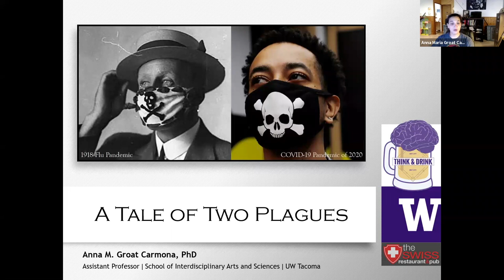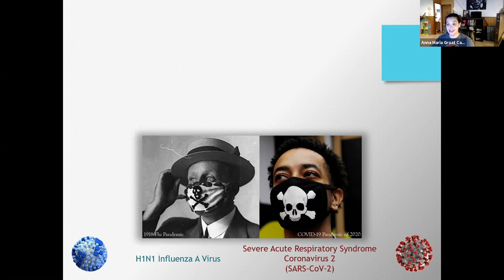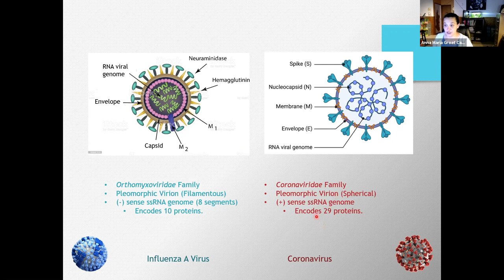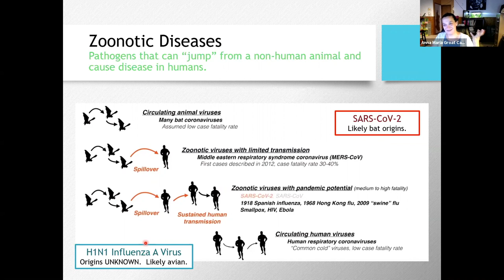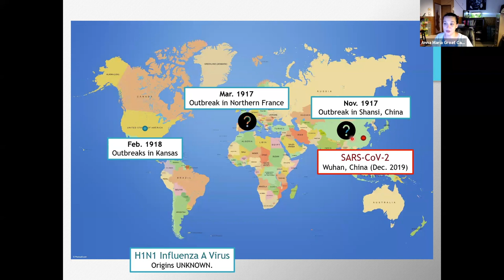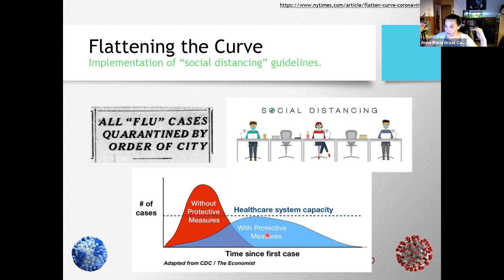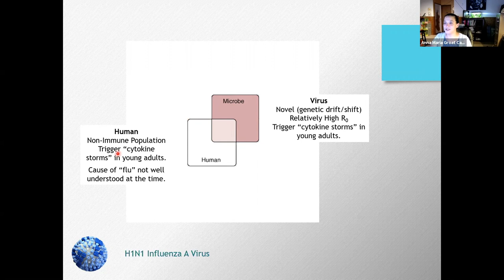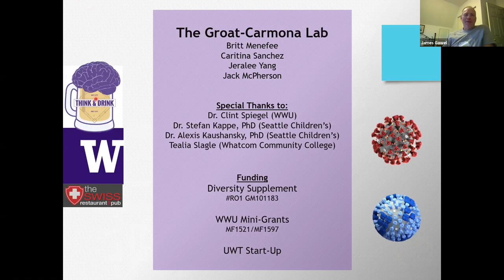Grit City Think & Drink: A Tale of Two Plagues - Anna Groat Carmona